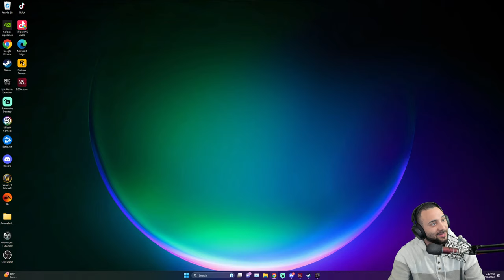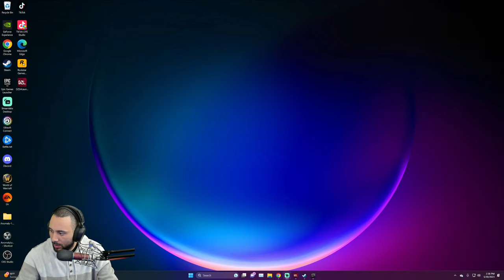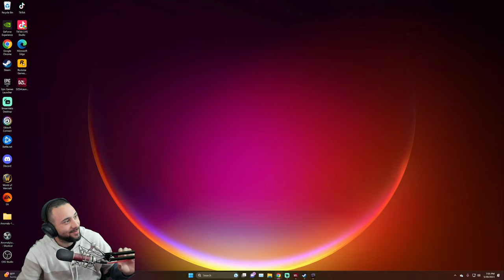Can We Survive The Zombie Apocalypse - DayZ Solo Survival - Part 1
How long can you survive a post-apocalyptic world? A land overrun with an infected "zombie" population, where you compete with other survivors for limited resources. Will you team up with strangers and stay strong together? Or play as a lone wolf to avoid betrayal? This is DayZ – this is your story.

Important Links!!